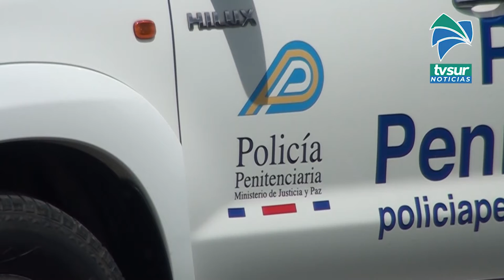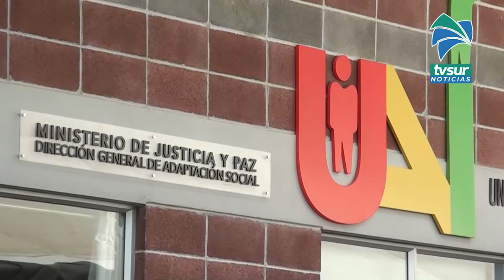Justicia espera que baja de casos de Covid 19 en el país también se refleje en el CAI y la UAI